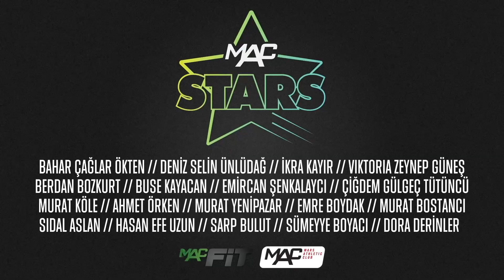MAC Stars | Trick Shots – Murat Yenipazar & Berdan Bozkurt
MAC Stars sporcularımızdan milli voleybolcumuz Murat Yenipazar ve milli futbolcumuz Berdan Bozkurt ile Trick Shot Challenge yaptık. Kendi branşlarının topunu kullanarak basket atmayı deneyen sporcularımız çok da zorlandı diyemeyiz 🤩 Siz de Instagram’da mactrickshot etiketiyle trick shot akımımıza katılın, Instagram sayfamızda yer alma şansı yakalayın! ⚡️